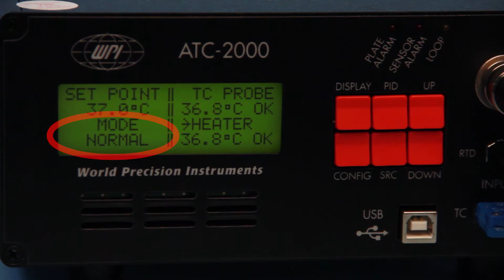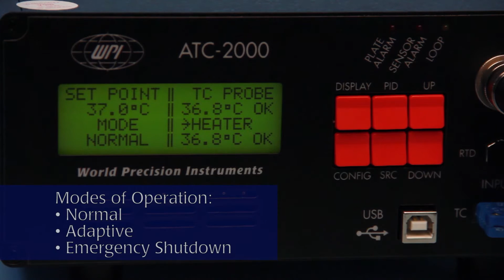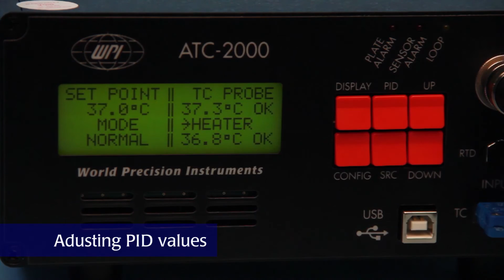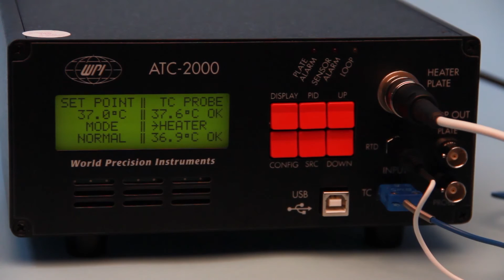ATC2000 Animal Temperature Controller with Adaptive Technology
World Precision Instruments' new ATC2000 animal temperature controller features the new adaptive mode that automatically adjusts the PID parameters to control for animal size and environmental influences.